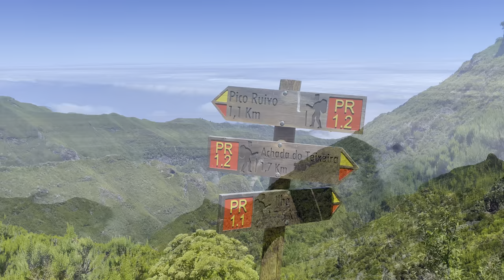MADEIRA - Pico Ruivo - Madeira's highest mountain 1861m altitude 💢4K 🎧Live Sounds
🇵🇹 This channel publishes videos about Madeira Portugal (Usually several times a week)

🔗 Send me Crypto:
🔒 Send BTC: bc1q4507rkn9wme266l3txsm62ldkx7cuh6x7zyjqz
🔐Send ETH: 0xa29D72bdCEA1c5becF1cA4D4ABbADF64e731f2E9
🔐Send Polygon (Matic): 0xa29D72bdCEA1c5becF1cA4D4ABbADF64e731f2E9

💢4K resolution
🎧Live Sounds combined with music
🔇No comment
📡 GPS

💡Buy the technique I use on Amazon through my iffiliate link.

Videos with 24x optical zoom record:
Panasonic HC-X1500E 4K

Videos & Photo with 125x optical zoom record:
Nikon Coolpix P1000

SDXC CARDS for Panasonic:
Lexar Profesionální 1667x 256GB 250MB/s

Videos & Photos record:
Apple Iphone 12 MAX PRO 512GB

Polarizing filter for iphone:

Image stabilization:
Gimbal DJI OM5

Sounds record for my second Youtube Channel (🎧MADEIRA ASMR):
Microphone Blue Yeti USB, Black (blackout)
Tascam Portacapture X8 - Portable 6+2-Spur High-Resolution 32-bit/192-kHz recorder

I store files for backup on this drive:
SanDisk Extreme PRO Portable SSD exter. SSD 2 TB:

The lighting I use for studio recordings is this:
VIJIM VL120 RGB LED Video Light Mini Video Light Dimmable 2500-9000K, USB Rechargeable Rechargeable Light with Built-in 3100mAh Battery and 1/4 Expander Hole, CRI95+ for Sony/Nikon DSLR Cameras: